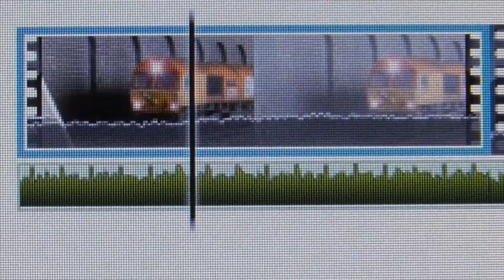Strictly Playing Trains ... The Waltz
Some of my Class 66's compete in the Ballroom qualifying round for this year's Strictly Playing Trains.
Video Clips by kind permission of Filip Simeski,Chair,and Jason Anderson, 43rd Stanford Viennese Ball.
Music
Blue Danube...Andre Rieu and the Johann Strauss Orchestra
The music on this video is not used for any profit making or commercial purpose.